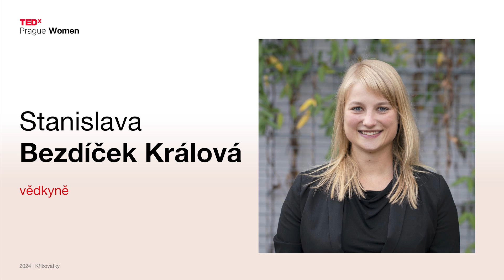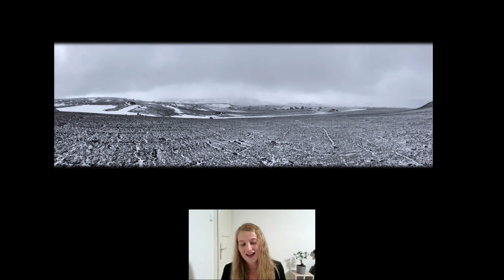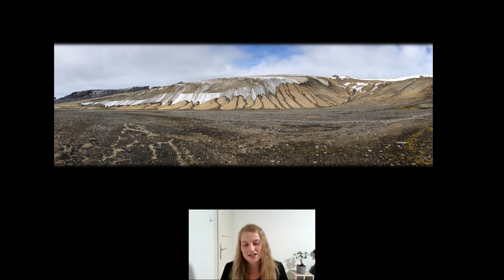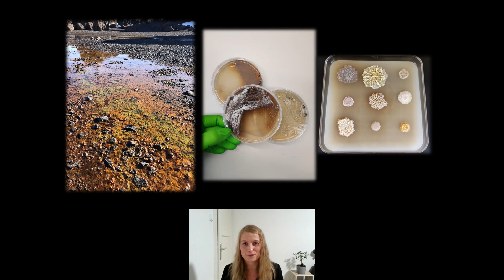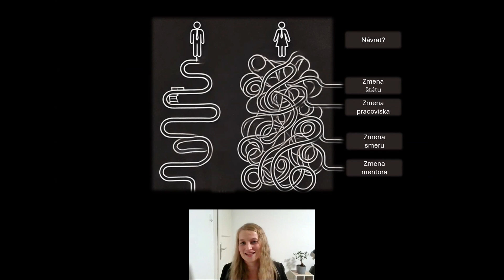Zmrznutá, ale odhodlaná | Stanislava Bezdíček Králová | TEDxPragueWomen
Kde všude lze najít inspiraci pro řešení rezistence na antibiotika?  Vystudovala experimentální biologii a mikrobiologii na Masarykově Univerzitě. Nyní působí jako postdoktorandka na Vídeňské univerzitě, kde se věnuje hledání nových antibiotik z antarktických bakterií. V minulosti se osobně účastnila vědecké výpravy na Mendelovu polární stanici, která se nachází na ostrově Jamese Rose v Antarktidě. Během studia byla také na zahraničních stážích v Belgii, Rakousku a Spojených státech. This talk was given at a TEDx event using the TED conference format but independently organized by a local community.